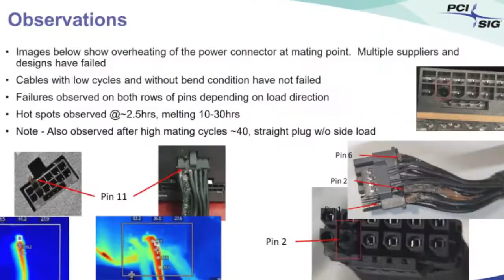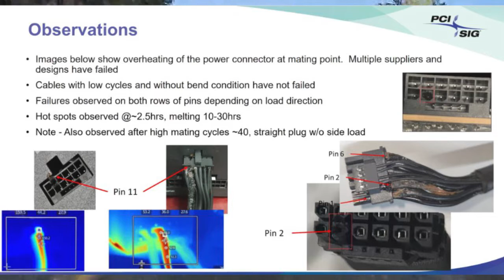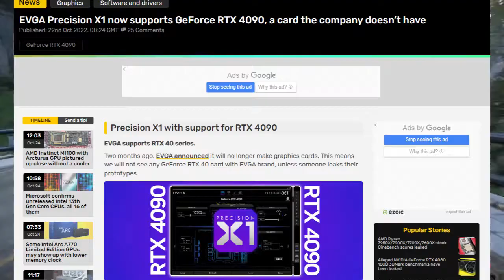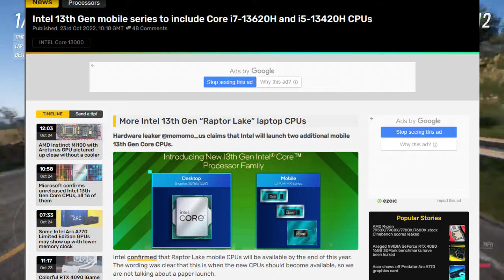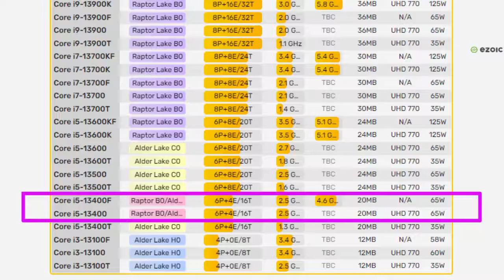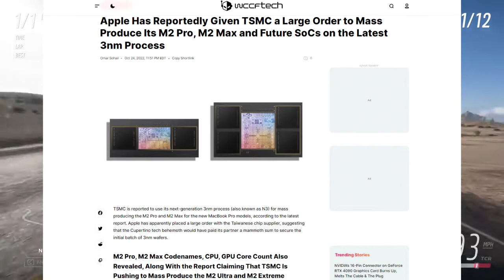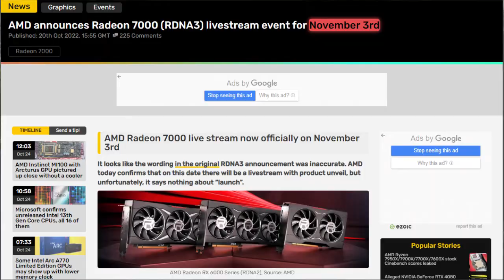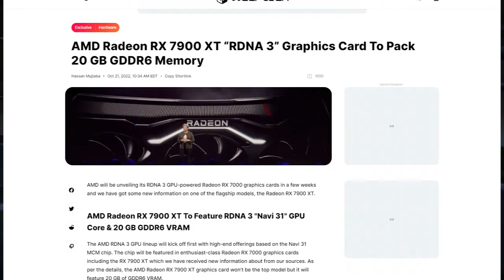AMD Radeon RX 7950XT can beat Nvidia RTX 4090 | Intel & AMD new CPU Spotted | New Budget GPU Soon BD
Hello friends,
Bangla Tech News Today 167.

01.

02.

03.

04.

05.

06

ℹ️ Other Sources: